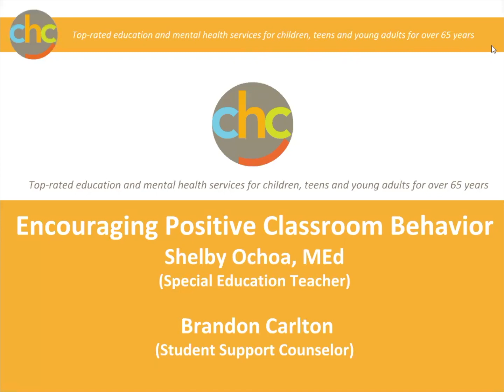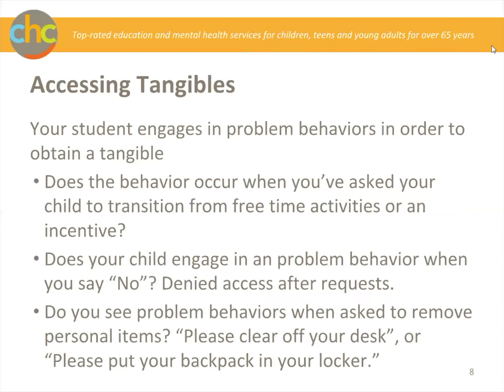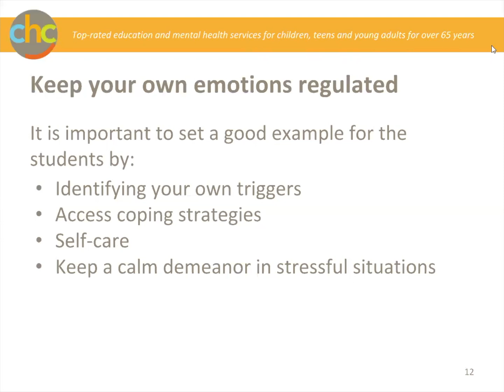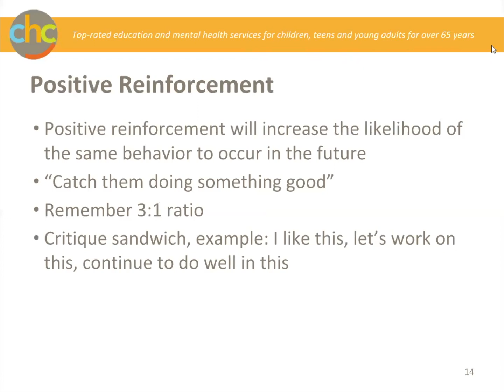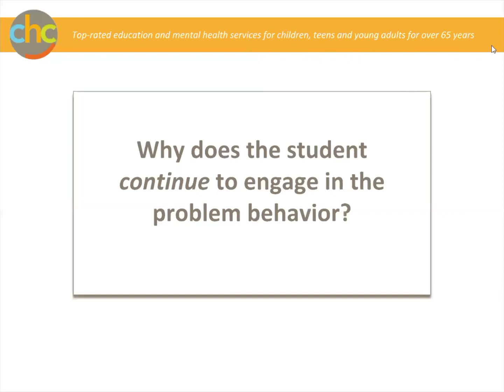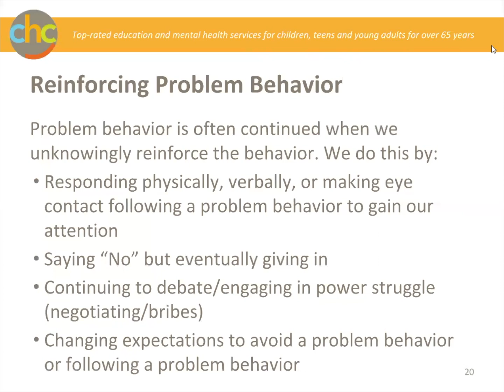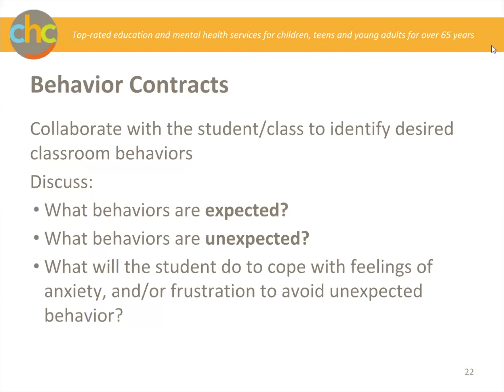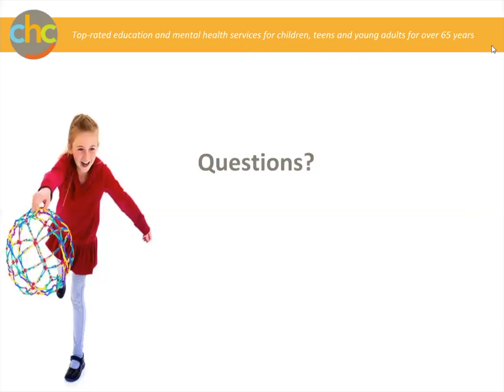Managing Disruptive Behavior in the Classroom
Topics: Disruptive Behavior, Lower Education, Kids
Speakers: Brandon Carlton and Shelby Ochoa

Is there a student in your class that seems to constantly disrupt the class or appears highly unmotivated to learn? Are there student behaviors in your classroom that you would like to change?

Attend this session to learn how you can understand the behavior and its function, along with positive strategies to reduce the unwanted behavior. It is important to be proactive and create a plan to help the student while also reducing your stress.

11/29/2018